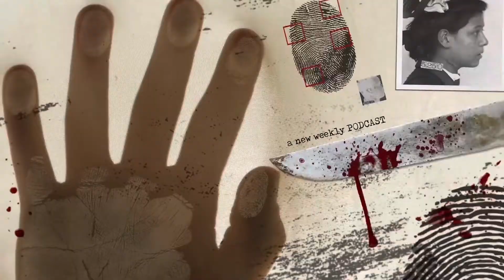Venting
stop shooting up the cities